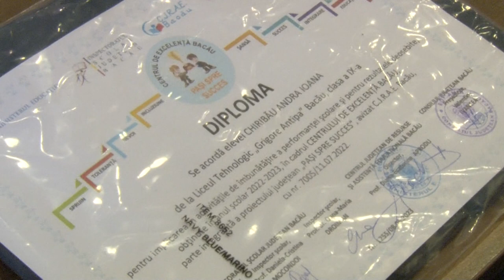STIRILE ACUM TV | 15 - 16.06.2023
CAMPIONAT ȘCOLAR INTRAJUDEȚEAN – VREM SĂ AVEM UN VIITOR
CENTRUL DE EXCELENȚĂ „PAȘI SPRE SUCCES”
FUEGO ÎN CONCERT LA ONEȘTI